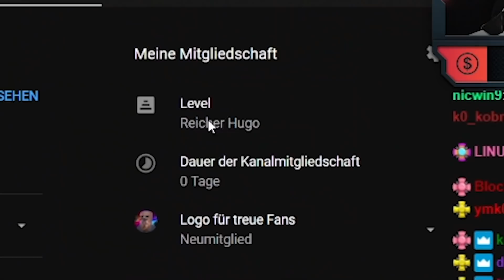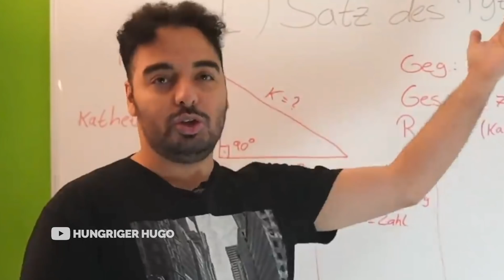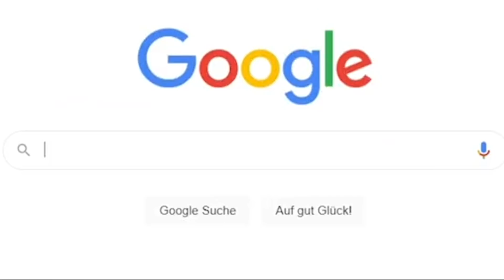TRYMACS & PAPAPLATTE SIND REICH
🎵 Welche Musik ich benutze (* Werbung )

(Das ist Epedemic Sounds, da bezahlt man 13€ pro Monat und kann dafür dann ganz viel Musik benutzen, ihr könnt euch auch nen gratis Monat zum Testen holen. Wenn ihr das über meinen Link hier macht kriege ich ab dem Moment wo ihr bezahlt, falls ihr das Abo nach dem Gratismonat verlängert, 50%🤝)